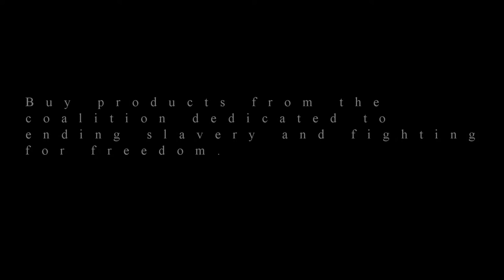Be the Voice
Join us in speaking out against modern day slavery.